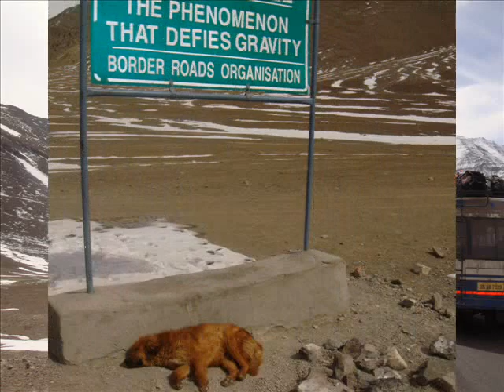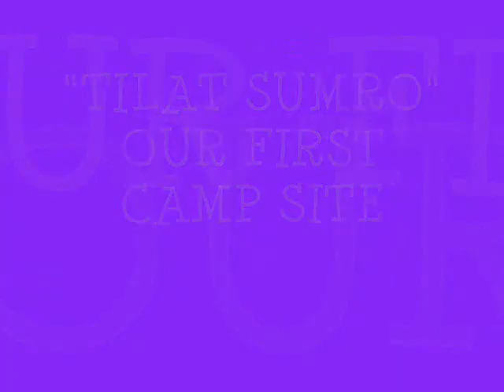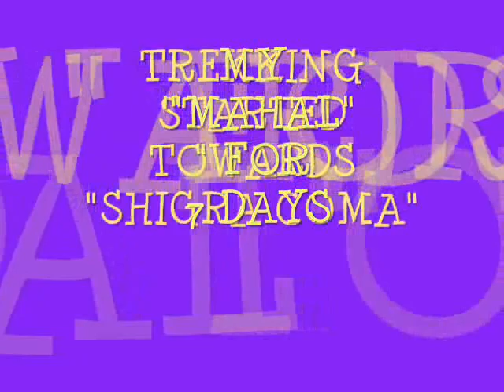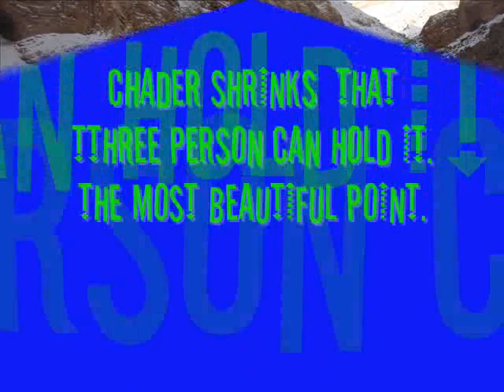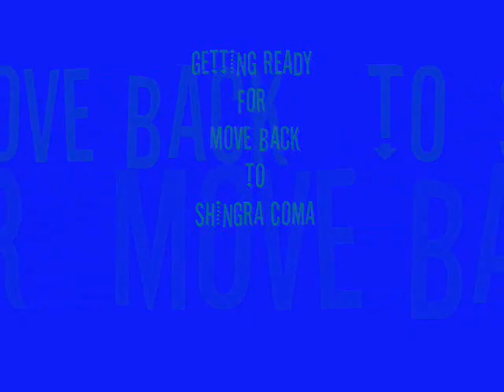CHAD-ER TREK. IN LEH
"ZANSKAR", THE TRIBUTARY RIVER OF SINDHU RIVER IN LEH , FRIEZED DURING WINTER AND CALLED '"CHADER" (A WHITE BLANKET)I DID TREKKING ON IT FROM 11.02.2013 TO 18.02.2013 IN THE 6TH GROUP OF "INDIA HIKE" VERY GOOD TREKKING FOR YOUTHS.REQUIRED LOTS OF ACCLIMATIZATION BEFORE STARTING.AMAZING NATURAL BEAUTY.TOTALLY ISOLATED FROM THE NOISE AND POLLUTION.ONLY WE ARE THE RAJAS OF OUR TREKKING IF WE DO BY LAW AND ORDER OF TREK IN CHARGE. I HAD LOTS OF FUN THOUGH IN LAST I WAS HOSPITALISED.NO REGRET.I HAD ENJOYED MY SICKNESS ALSO .AFTER ALL  IT IS THE PART OF MY TREKKING.